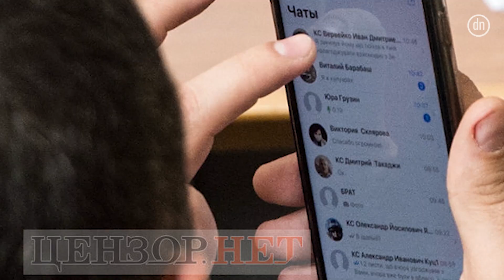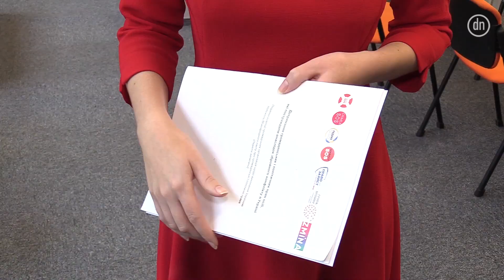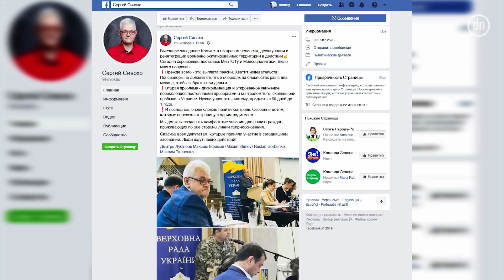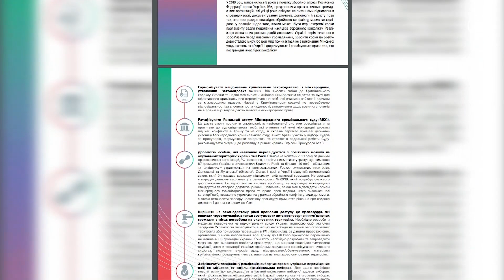Деоккупация Донбасса. Что происходит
Новая власть в лице Зеленского и “Слуг народа” еще до выборов заняла более мягкую позицию по отношению к Донбассу: останавливать войну только переговорами, людей из Донецка и Луганска не дискриминировать, переселенцам - помочь. Но подтвердят ли “Слуги народа” слова реальными действия? Разберем на примере Верховной Рады и ее профильного комитета с самым длинным названием.

Также в сюжете смотрите:
0:20 Почему профильный комитет Рады по Донбассу "отдали" соратнику экс-президента Порошенко Дмитрию Лубинцу?
1:21 Почему на выездное заседание комитета на Донбасс не приехали представители "Оппозиционной платформы -За жизнь" Медведчук, Рабинович и Бойко? - отвечает Наталья Королевская
3:28 Оценка работы власти от правозащитников
3:43 Ситуация в Широкино под Мариуполем
5:06 Что делал в Краматорске новоназначенный  советник секретаря СНБО по вопросам Донбасса Сергей Сивохо?
6:20 ТОП-10 законов, которые  Рада может принять уже сейчас, чтобы облегчить жизнь людям из ОРДЛО, переселенцам и жителям Донецкой и Луганской  областей в целом